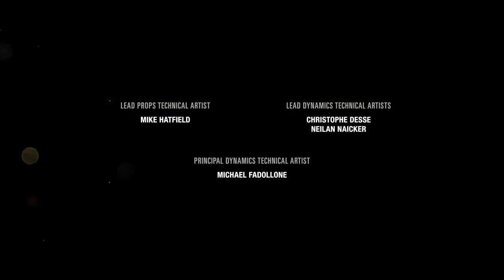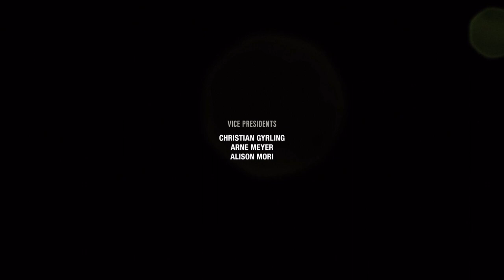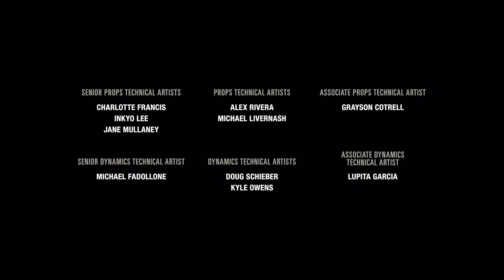The Last Of Us - Part I (Remake) PS5 | Jackson - Epilogue | 100% Walkthrough